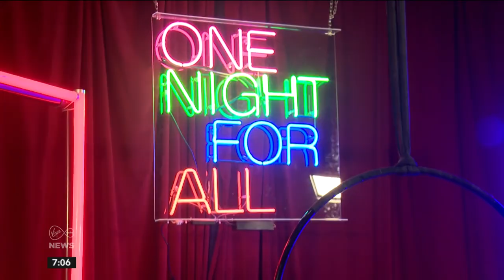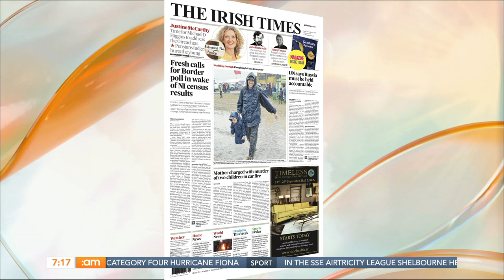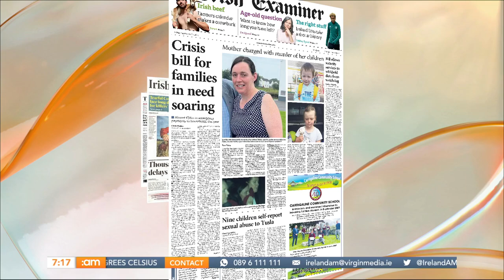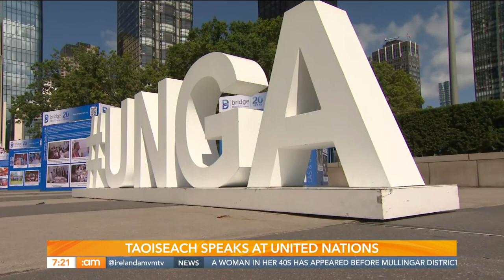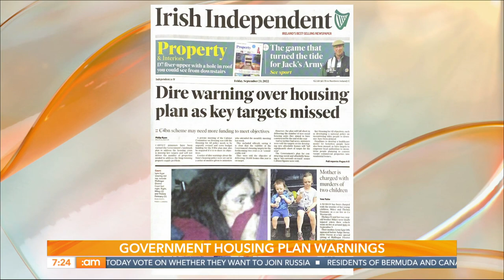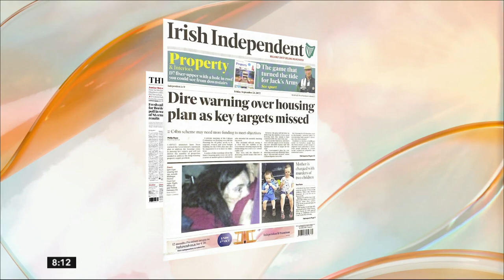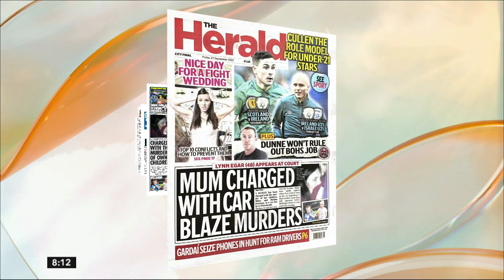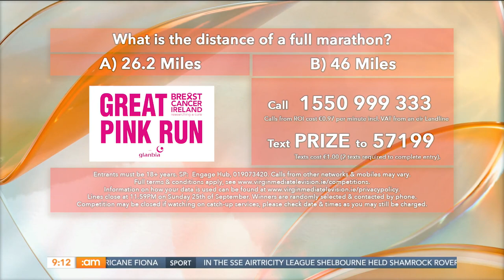Irish Amputee Football Team, Singer Macy Gray & GBBO Winner Nadiya Hussain! | Ireland AM (23/09/22)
Happy Friday!

Next month the Irish Amputee football team are competing at the World Cup in Turkey, joining us now to talk about the team's chances and are manager Christy McElligot, as well as team captain James Conroy and rising star Jack Douglas

Macy Gray is back with a brand-new album 'The Reset', she joins us now to discuss it

Stylist Laura Jordan joins us with some of her top picks for picking a new coat

One of Irelands greatest surfers is in studio to discuss his new book Cold-Water Eden'

Nadiya Hussain joins us now to chat about her brand new book 'Nadiya's Everyday Baking'

Stylist Laura Jordan is back with three more great options

We're joined by three of Ireland's best food trucks

00:00 Morning!
2:15 News with Hannah Murphy
8:09 Headlines
19:43 Irish Amputee Football Team
29:01 Headlines Recap
31:09 Macy Gray
43:19 Autumnal Coats (Part 1)
50:34 Surfer Richie Fitzgerald
59:43 Nadiya Hussain
1:10:20 Autumnal Coats (Part 2)
1:18:56 Food Trucks